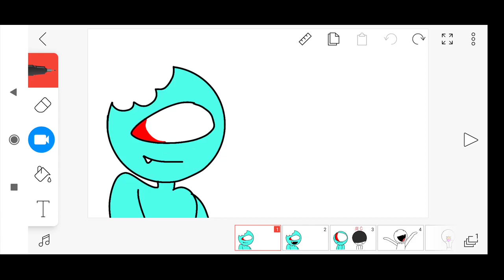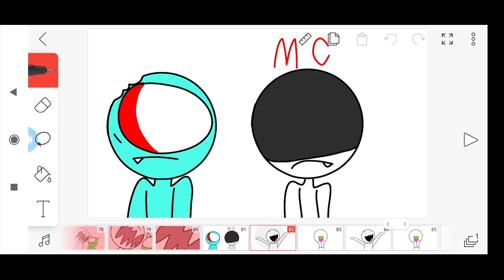it's muffin time but it the Impostor | Among Us | Avadoodles